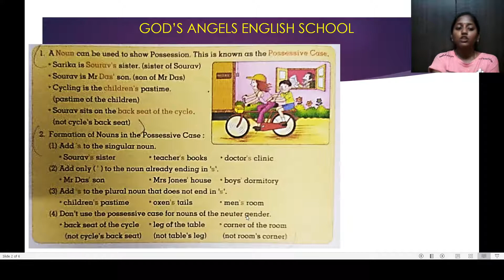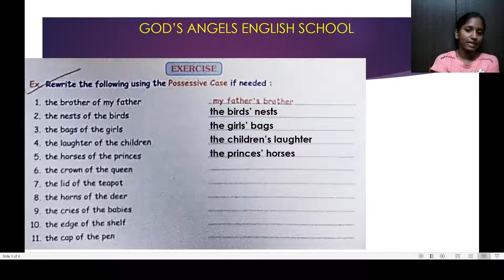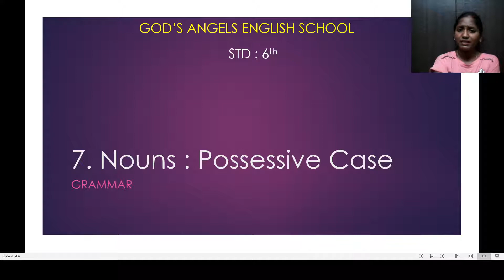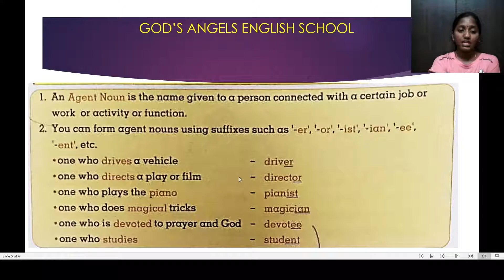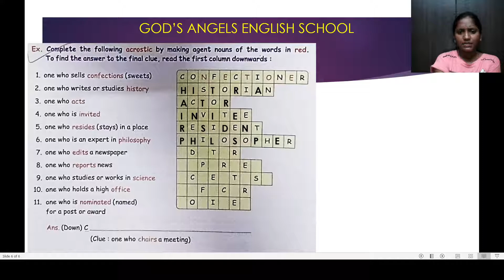Lesson No. 7 & 8 for STD : 6th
Subject :- Grammar